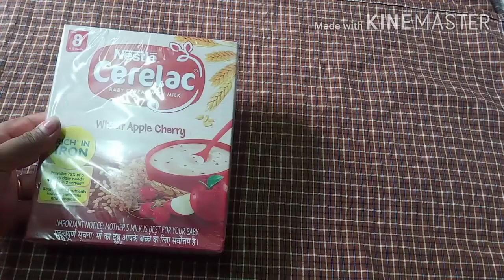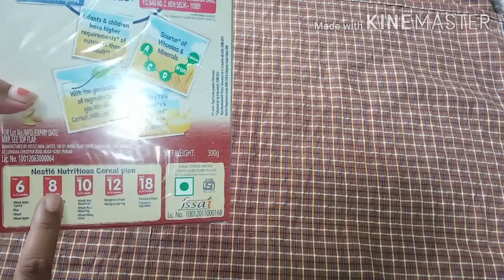Vlog మీరెప్పుటినుండో అడుగుతున్నారుగా ఇదిగో క్లారిటీ| నా బేబీ ఫుడ్| cerilac ఉండలు లేకుండా ఇలా కలపండి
pls